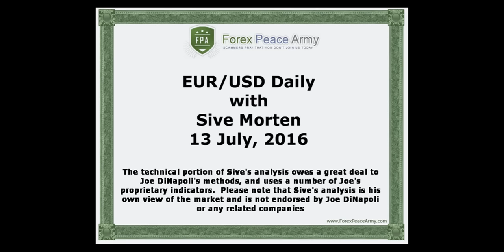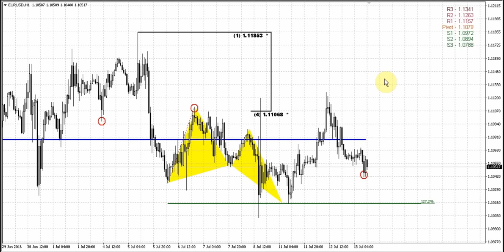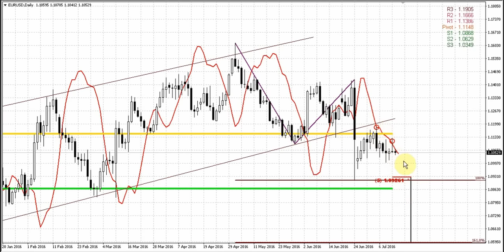Forex Peace Army | Sive Morten Daily EUR 07.13.16